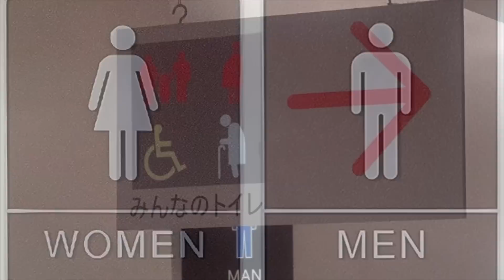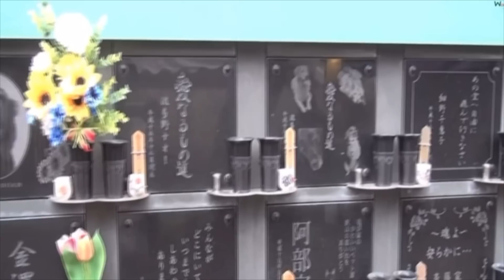فکتای عجیب ژاپن / Japanese culture